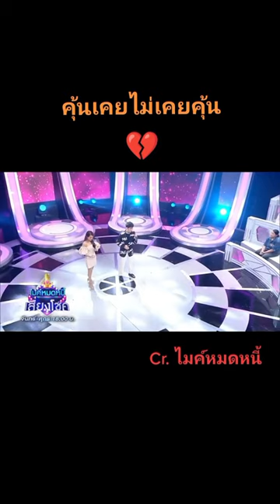คุ้นเคยไม่เคยคุ้น-ไมค์หมดหนี้